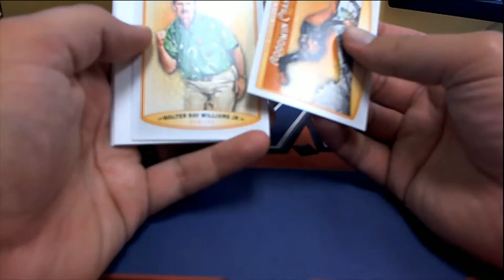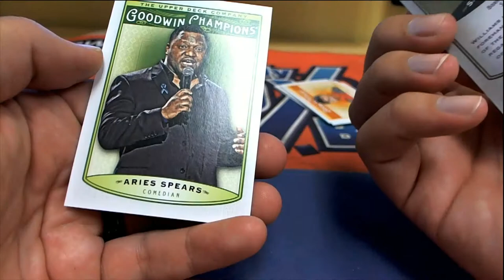PYP Goodwin Champions for Ryan H 19GODWINCHP121